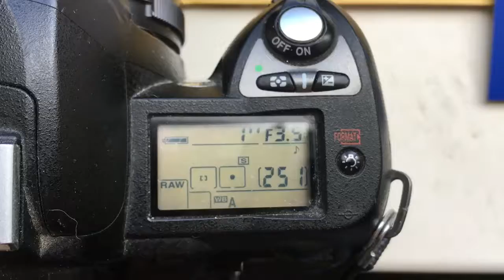Для Руслана.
Одуванчик Nikon для Юпитер-37А (135mm/f3.5-22).